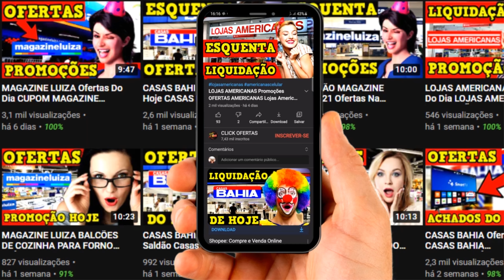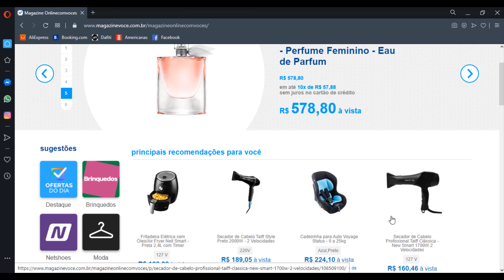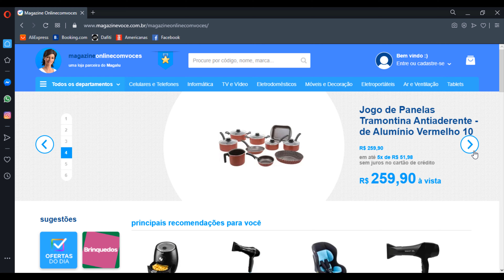MAGAZINE LUIZA Promoções Do Dia MAGAZINE LUIZA Ofertas Do Dia FRETE GRÁTIS MAGAZINE LUIZA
MAGAZINE LUIZA Ofertas Do Dia LOJAS MAGAZINE LUIZA PROMOÇÕES Saldão MAGAZINE PROMOÇÃO HOJE